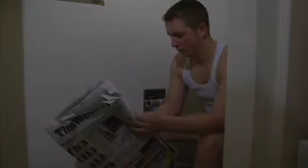KILL GAME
This was a midterm project for my lighting for film class.. The whole purpose of the project was to simulate a campfire... Kinda turned out a little dorky, and I would of liked to reshoot alot of the campfire scenes but over all I like it..  Here it is..